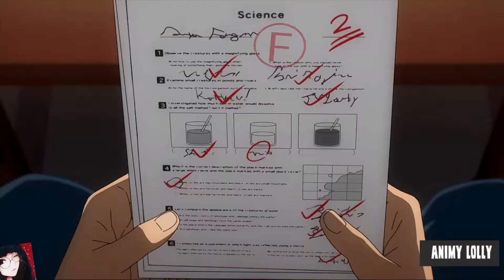Spy x Family (AMV) Six Feet Down (R)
Spy x Family  anime's / AMV /
Song' Six Feet Down R